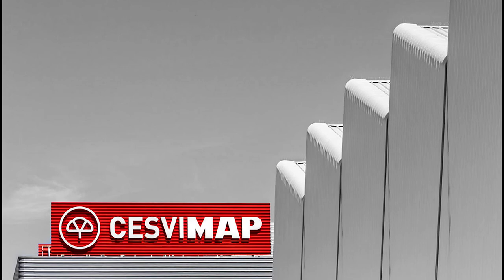Crash test delantero del Volkswagen Polo Advance TSI